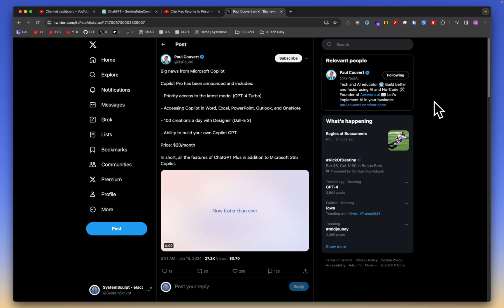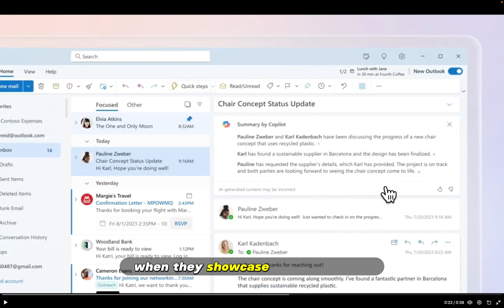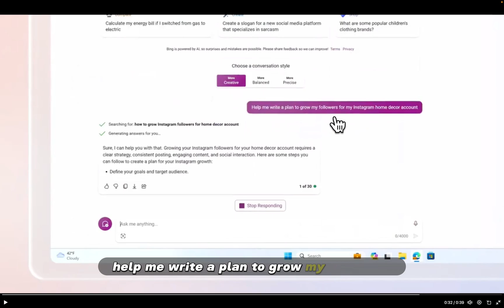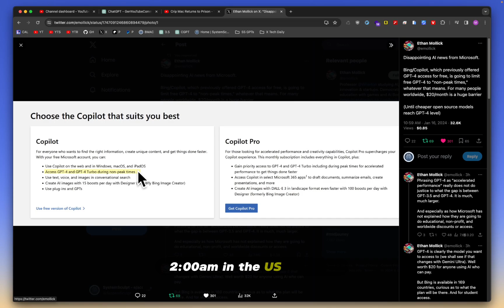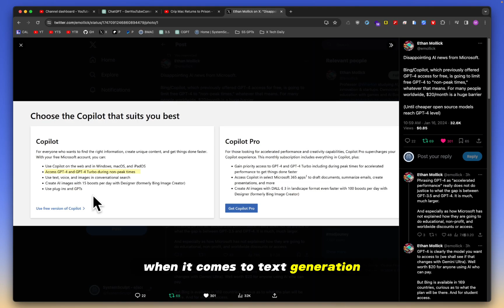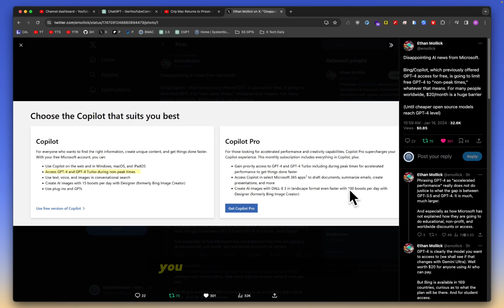CoPilot Pro Unveiled | Free GPT-4 Shutting Down | ChatGPT Still King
📚 I use Readwise/Reader to capture my daily digital text intake.

Every interaction is appreciated; it helps me out more than you know.

📝 Description:
Hey, Mike here with an exciting update on Microsoft's latest AI tool, CoPilot Pro, and the future of the free CoPilot version. In this video, we delve into CoPilot Pro's features like GPT-4 Turbo, integration with Microsoft Office apps, and its creative prowess with DALLE 3. I'll compare it to ChatGPT, highlighting its unique offerings and limitations, especially considering its identical pricing to ChatGPT. We'll also explore what the shift to a paid model means for existing CoPilot users and how it stacks up against ChatGPT's free version. Stick around for a thorough breakdown and my take on whether CoPilot Pro is worth the switch!